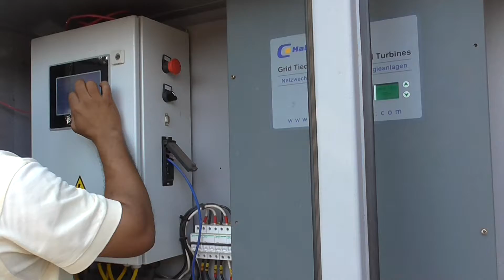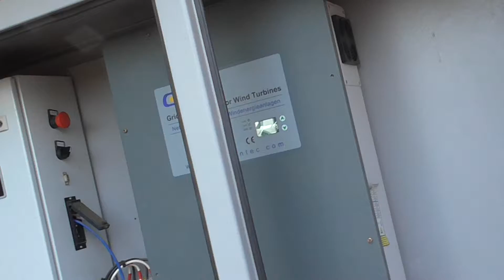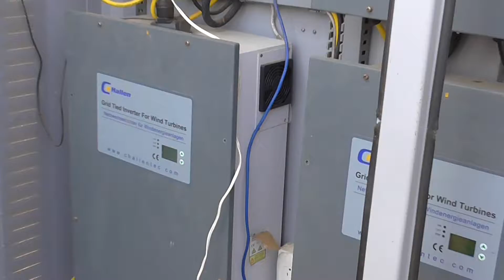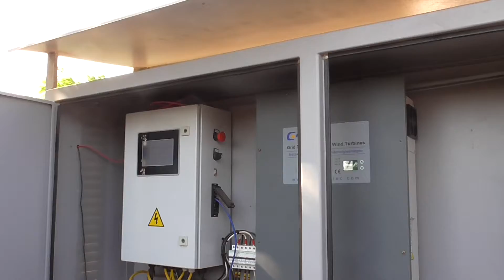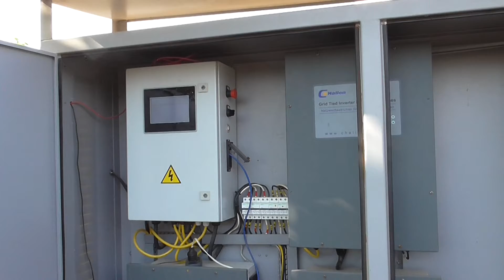Torre eólica en la Guajira, Colombia, cómo funciona